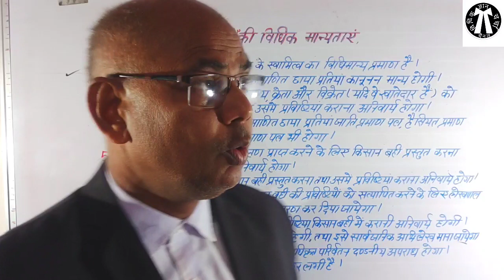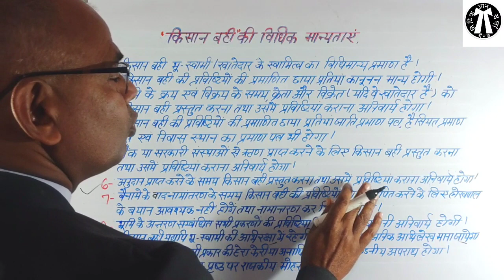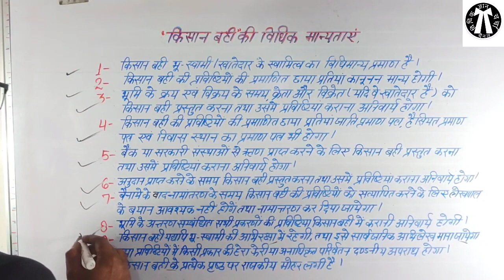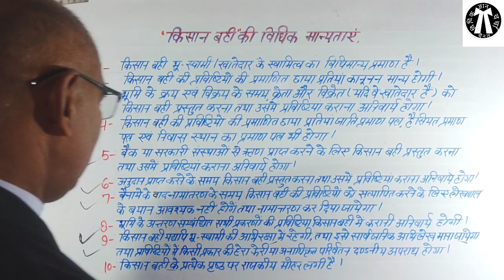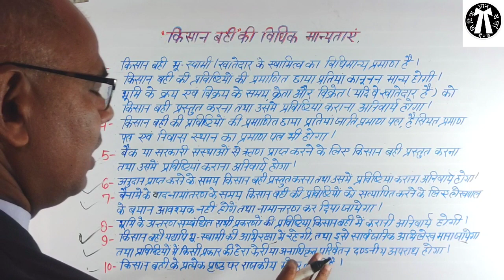किसान बही की विधिक मान्यताएं क्या है?